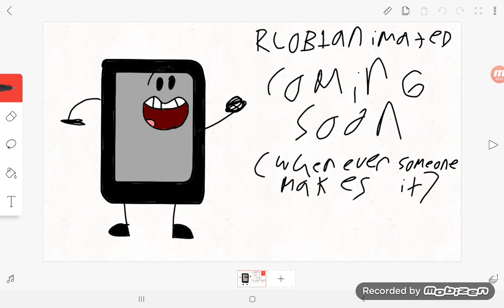March 14, 2021